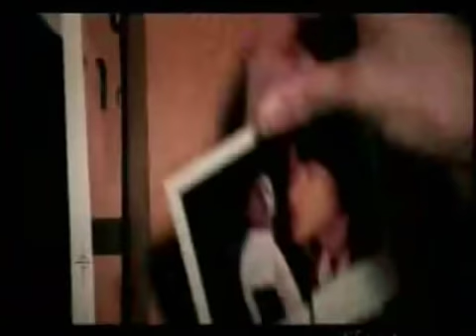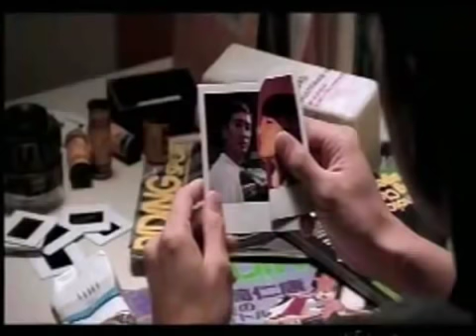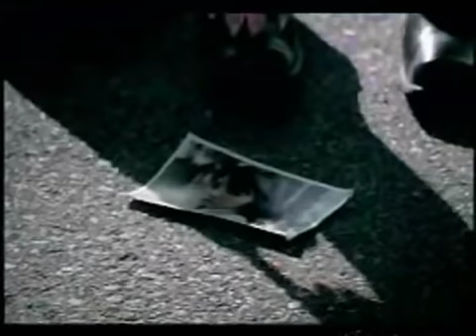Sanu-Kina-Tu-Pyara-Sada-Rabb-Janda.nothing above than that...only realize it